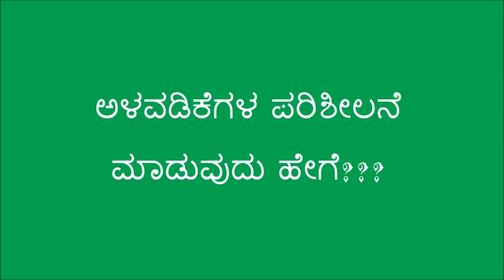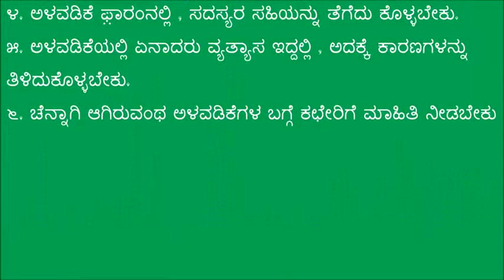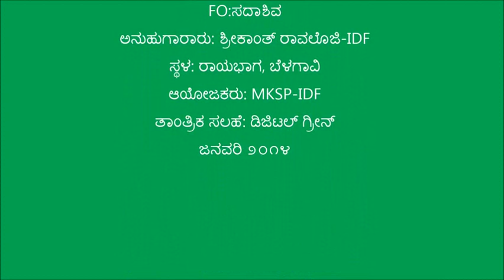Belagavi_Adoption Video (Alavadike Video )